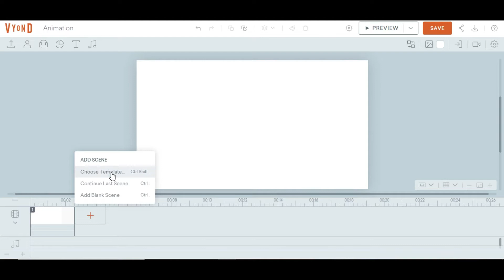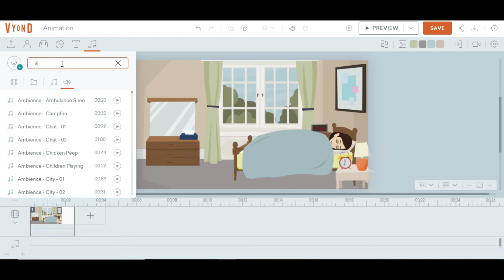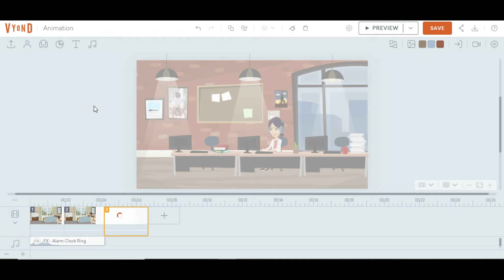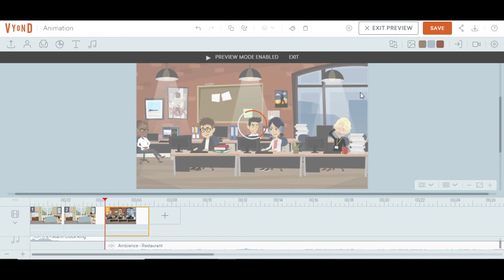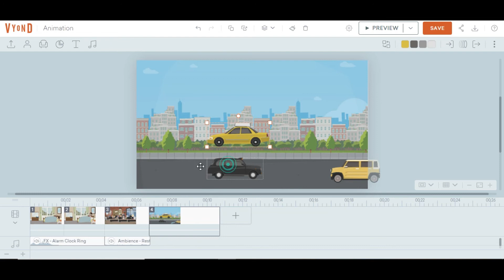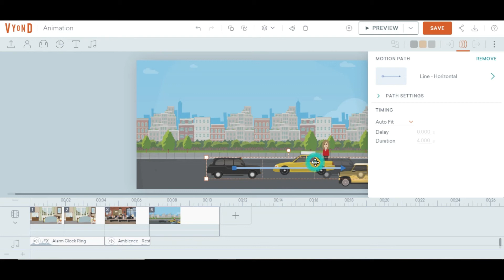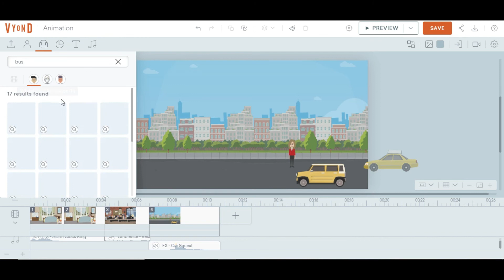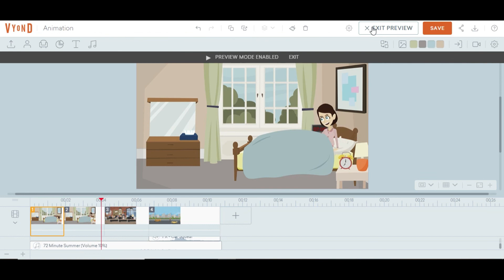How to create animation using by vyond templates - 6th Lecture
Vyond is a unique software which helps you to create 2d animation videos, story videos, animated ads & cartonic movies.

DIGITECH SIALKOT Provides Practical Training With Certifications..

| Thanks |